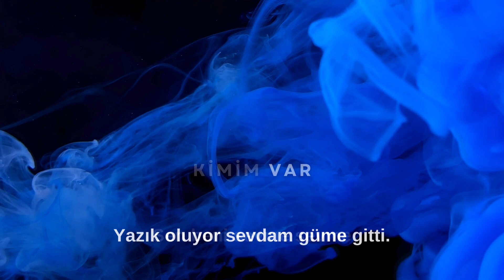Melda Gürbey - Kimim Var (Official Lyrics Video)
Melda Gürbey'in yeni şarkısı "Kimim Var"  Tisto Müzik etiketiyle tüm platformlarda.

Söz: Melda Gürbey
Aranje: Tarık İster
Mix,Mastering: Tisto Music Crew
Kayıt,Edit: Kaan Akpınar
Yapım: Tisto Müzik

Şarkı Sözleri:

Bizim hikaye bitmeden başkasına başladın.
Ne anlattıda sana hep onu dinledin
Yalancu yalancı sen varya sen
Bana az çektirmedin şimdi

Kimim var benim kimim var
Duygularım var sana duygular

O mu ben mi arada kalan kimdi
Yazık oluyor sevdam güme gitti
Sen beni sevme sevme git onu sev
Sıfır istikrar bizden nasıl vazgeçtin

Umurumda değil artık öde bedelini, öde bedelini.